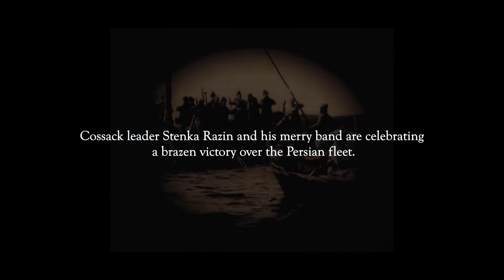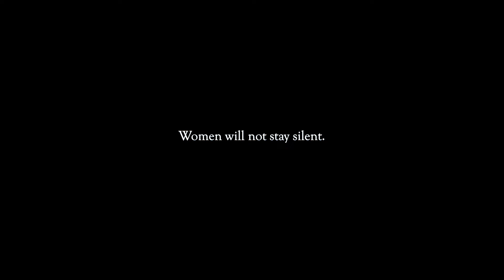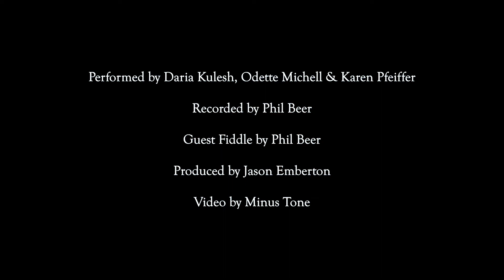The Cossack's Bride - Michell, Pfeiffer & Kulesh (Official Music Video)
The Cossack's Bride by Michell, Pfeiffer & Kulesh
Michell, Pfeiffer & Kulesh are a new all-female close harmony folk trio that brings together the exciting talents of Odette Michell, Karen Pfeiffer and Daria Kulesh.

Their debut single, The Cossack's Bride, aims to showcase the uniqueness of this cross-cultural, multilingual collaboration, turning familiar folk tunes into something fresh and powerful. It's a striking twist on the well-known Russian murder ballad Stenka Razin - a song usually sung with a macho flair by operatic male voices, and also popular in its harmless guise as The Seekers' sentimental rewrite (The Carnival Is Over). The original ballad recounts a shocking episode from the life of the rebel Cossack leader Stepan (Stenka) Razin, documented by the Dutch traveller Jan Struis - when taunted by his merry men about 'going soft' over a captive Persian princess, drunken Stenka responds by callously throwing her overboard into the Volga River, in a display of his 'masculinity'. Male interpretations of the song invariably glamourise its legendary antihero, making him either an almost tragic figure whose hand was forced by the duty to lead his men, or a reckless, wicked, but charismatic daredevil. The celebrated Polish singer Anna German was the first to challenge this, recording a version drenched in sadness and resentment on behalf of all women. Odette, Karen and Daria aim to carry on this legacy, finally giving Stenka's nameless victim a voice. The haunting, moody arrangement of the song frames its stinging and relevant commentary on lad culture, toxic masculinity and violence against women.

The single is accompanied by a haunting and atmospheric music video filmed by Matt Fleming at Minus Tone

Jason Emberton (production) and Phil Beer (recording; fiddle) also lend their talents to the single.

Odette Michell is an award-winning British folk singer and songwriter who's sound is deeply rooted in the English folk tradition. Her 2019 debut album 'The Wildest Rose' was met with critical acclaim, making several of the end of year best-of lists. Odette has since appeared at Celtic Connections, has headlined two solo UK tours and was winner of the 'Female Artist of The Year' at the 2019 FATEA Awards.

Karen Pfeiffer burst on the British folk scene only four years ago as one half of the Anglo-German duo Paul Walker & Karen Pfeiffer. Having extensively toured their shows in the UK and around the world, Karen is wooing audiences not only with her natural theatricality and life affirming playful energy, but also with her “seriously impressive, mezzo-soprano voice: one that would not be out of place on the opera stage.” (The Living Tradition). The finishing touches to have audiences melt in her hands are her oatcake-induced Swabian-Staffordshire accent and her legendary German humour.

Daria Kulesh has been described by Mike Harding as “one of the finest voices and one of the most intriguing and interesting songwriters on the present folk scene”. Mixing her Eastern roots with Western folk influences, she creates an original and exciting sound, full of passion and magic - a celebration of her Russian and Ingush (North Caucasus) heritage. She has toured extensively and has three award-winning solo albums to her name.

Daria Kulesh - vocals; shruti box
Odette Michell - vocals
Karen Pfeiffer - vocals
Phil Beer - recording; fiddle
Jason Emberton - production; additional instrumentation; mixing & mastering
Matt Fleming at Minus Tone - filming; video production